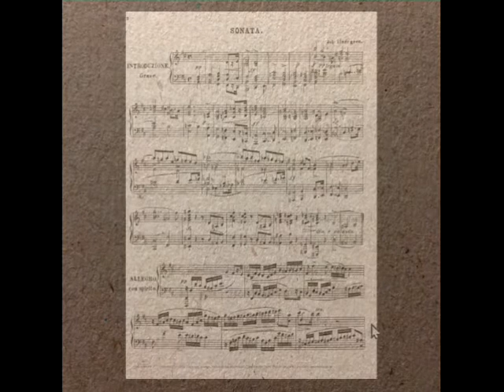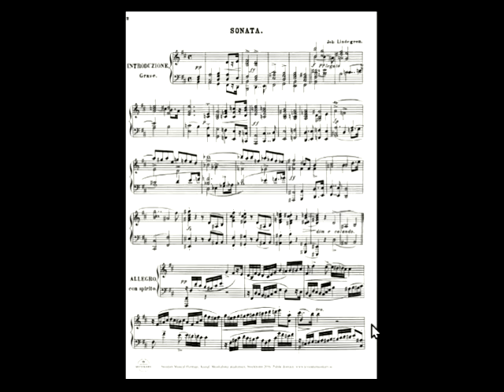Johan Lindegren Pianosonat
Johan Lindegren (1842−1908)
Grand Sonata for Piano (”Canonic”)
Published 1866, played by Anders Wadenberg in a recording made in 1976.
One of the forgotten masterpieces in the Swedish piano literature.

Johan Lindegren was born on 7 January 1842 in the parish of Ullared in southern Sweden and died on 8 June 1908 in Stockholm. He was a composer, a church musician, a music theorist, teacher and writer; he was also a chorister and répétiteur at the Royal Opera. As a teacher of counterpoint and composition he nurtured virtually an entire generation of composers and was deeply involved in the reformation of liturgical music. Among his pupils you will find among others Hugo Alfvén and Laura Netzel. His oeuvre is relatively modest but contains some important works.

The music to this Sonata you will find at the Swedish Musical Heritage, free to download at: